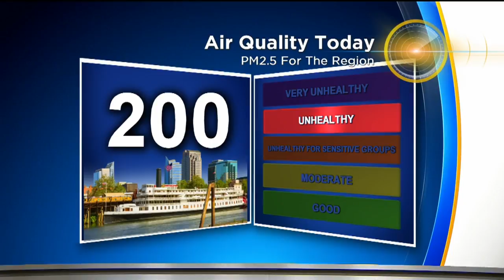Wildfires Choke Northern California Air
Find out what you can do to face down poor air quality throughout the region.